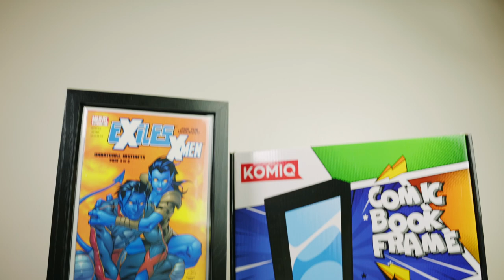Comic Book Frame (Standard)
Check it out on Amazon

Same-day Delivery with Prime
Amazon Music Unlimited: Get 3 months FREE

Comic Book Frame - UV-Protection Display Frames for Current & Silver Age Comic Books - Collectible Comic Book Storage for Wall Displays - Pine Wood & Acrylic Wall Frames As an Amazon Influencer, I earn from qualifying purchases.